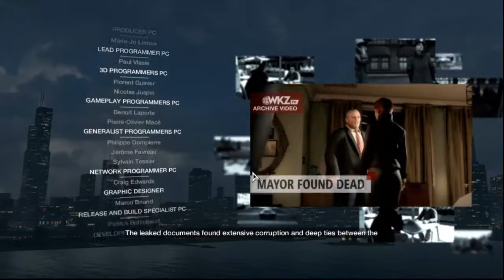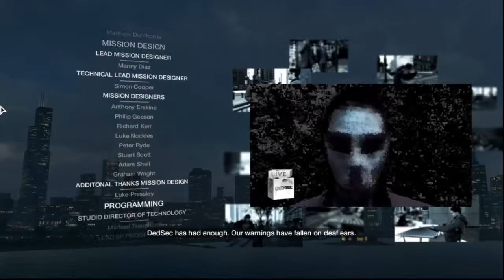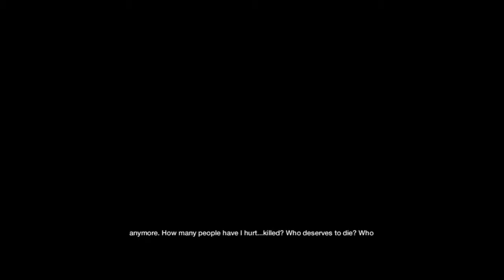Watch Dogs: Black Out Ep 33 -The End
Subscribe, rate and comment, more videos to come can we hit that like button, thanks to the new subscribers. and the subscribers i have already got. keep watching. love you guys.